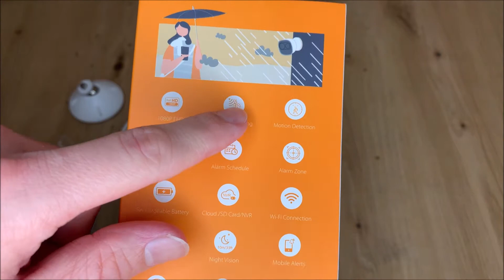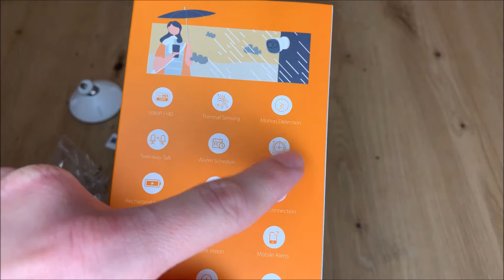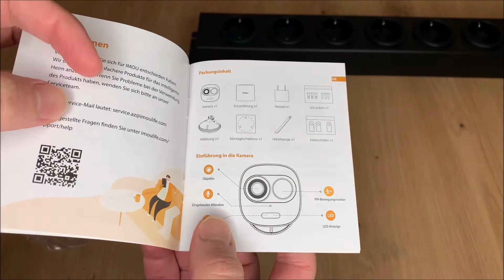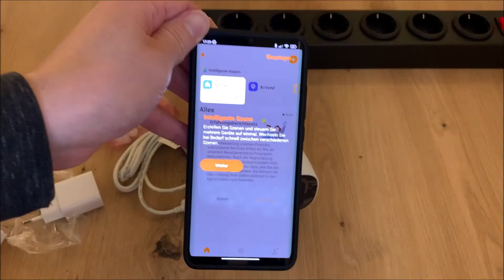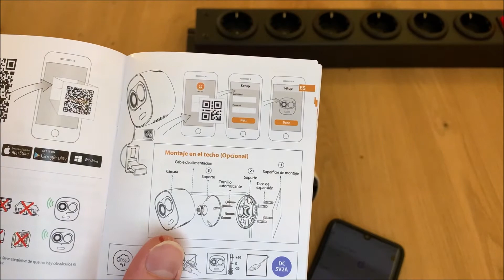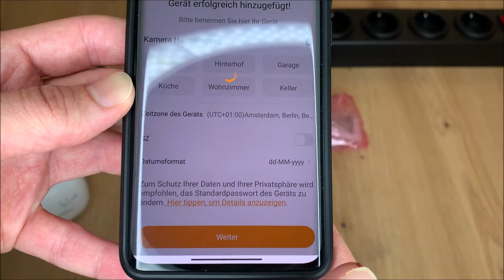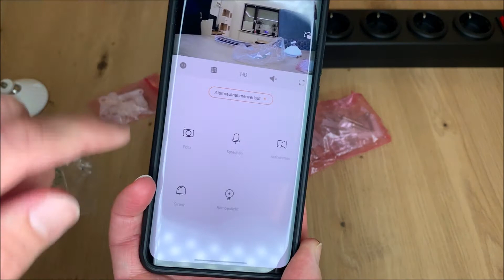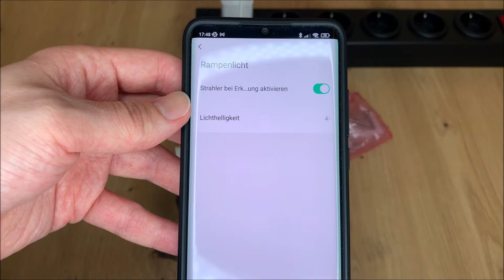IMOU LOOC V2 WLAN Outdoor Kamera für den Außenbereich || Im Test (Praxistest)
🔥 IMOU LOOC Outdoor Kamera ᐅᐅ
🔥 IMOU Bullet Outdoor Kamera ᐅᐅ
🔥 IMOU Cruiser Outdoor Kamera ᐅᐅ

IMOU LOOC V2 WLAN Outdoor Kamera für den Außenbereich
Im Test (Praxistest)

Hallo liebe Technikfreunde,
willkommen zurück zu einem neuen Video auf meinem Kanal. Heute gibt es wieder ein spannendes Video zu der Außenkamera von IMOU. Und zwar möchte ich euch heute die IMOU LOOC Outdoor Kamera einmal im Test (Praxistest) vorstellen. Ich habe euch die IMOU LOOC Outdoor Kamera ja schon einmal in einem ersten Video präsentiert und schon dort hat die Kamera sehr gut abgeschlossen.

Sie ist kompakt, bietet sehr viele Funktionen an und kann beinahe überall eingesetzt werden. Wir werden uns daher heute mal diese IMOU LOOC WLAN Outdoor Kamera für den Außenbereich uns näher anschauen.
Wir werden also dabei die Kamera einmal in Betrieb nehmen und schauen, wie sich diese im Test (Praxistest) schlägt.

Doch kommen wir mal kurz zu den technischen Daten:

    - 2MP Auflösung
    - Eingebautes Mikrofon und eingebauter Lautsprecher
    - Netzwerkverbindung: Wi-Fi
    - Outdoor-Design (IP65)
    - IR10m, PIR, weißer LED-Alarm, microSD (max. 128 GB), eingebaute Sirene (110 dB)

Dies alles gibt es in einer sehr kompakten Bauform, welche auch sehr gut aussieht und überall platz findet. Sie ist zudem sehr einfach zu bedienen und kann mittels einer App von überall ausgesteuert werden. Die 2MP Auflösung gibt dabei ein sehr gutes Bild ab und der Stream weißt ebenfalls eine hohe Qualität auf. Um eine optimale Leistung der Kameras der IMOU-Serie zu erzielen, wird empfohlen, DAHUA Micro SD-Speicherkarten zu verwenden. Die Kamera entspricht der Schutzart IP65.

Wenn ihr als auch gerade auf der Suche nach einer kostengünstigen und praktischen WLAN Outdoor Kamera für den Außenbereich seid, dann schaut euch unbedingt dieses Video bis zum Schluss an. Denn wir wollen heute die IMOU LOOC WLAN Outdoor Kamera testen und ich möchte euch auch die passende App dazu zeigen.

* Afilliate-Links